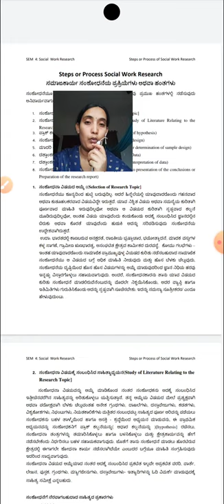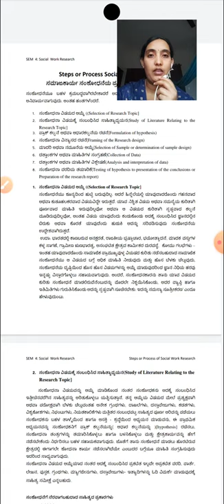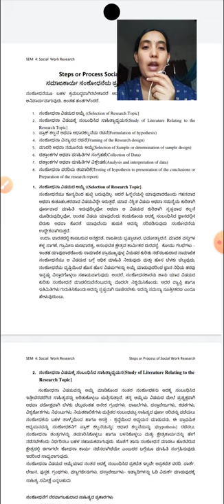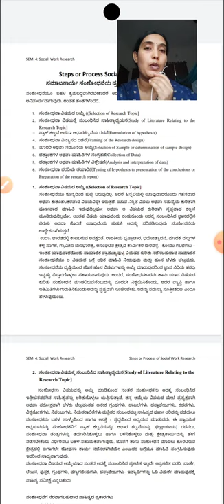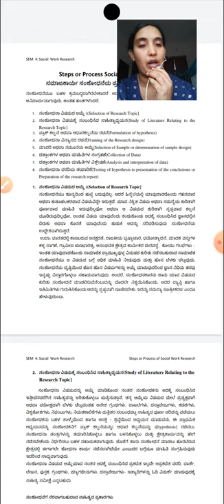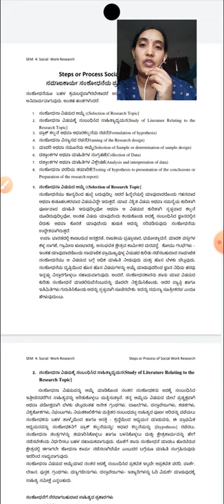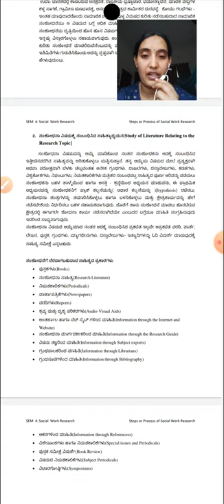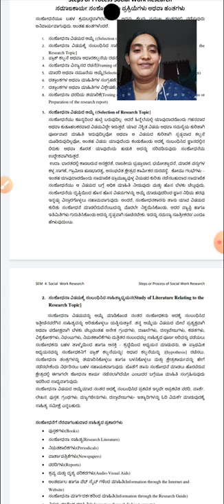Process or Steps of Social work research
UoM-BSW 4th sem-Social work research